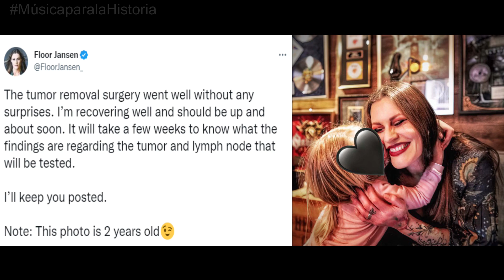FLOOR JANSEN | Ha sido sometida a una cirugía por un cáncer de mama recientemente descubierto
La vocalista de Nightwish ha publicado una actualización a su estado de salud, puesto que fue ya operada y se encuentra en recuperación; sin embargo, aún queda esperar los resultados de los estudios del tumor y ganglio linfático extirpados.